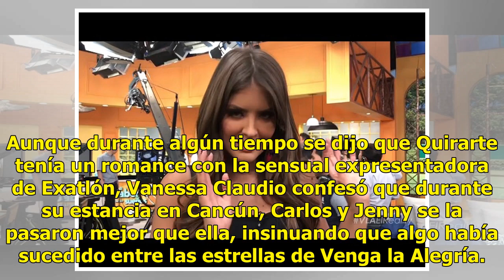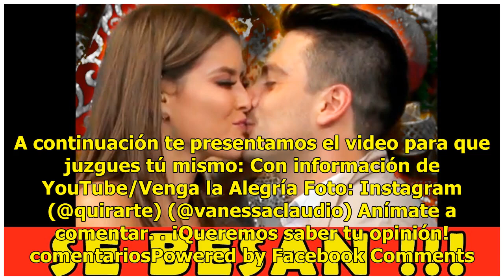Difunden video de la íntima relación entre Vanessa Claudio y Carlos Quirarte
Vanessa Claudio está en el ‘ojo del huracán’ luego de que se diera a conocer una grabación en la que se aprecian algunos detalles de su íntima relación con Carlos Quirarte. El video fue publicado en el canal de YouTube de Venga la Alegría, y en él se aprecian algunos de los momentos que Vanessa Clau...